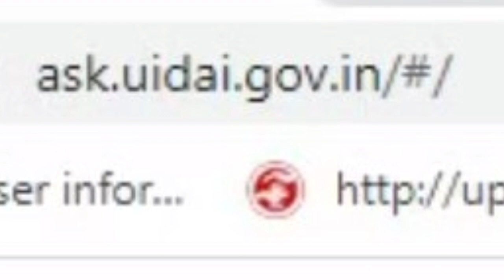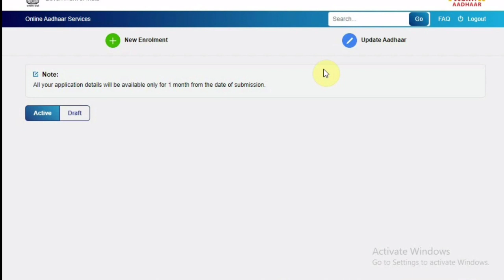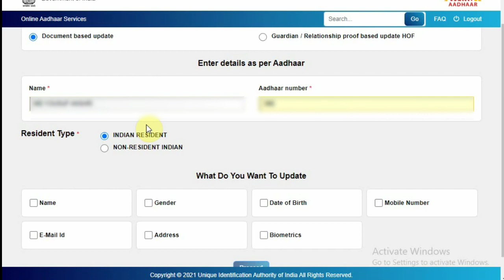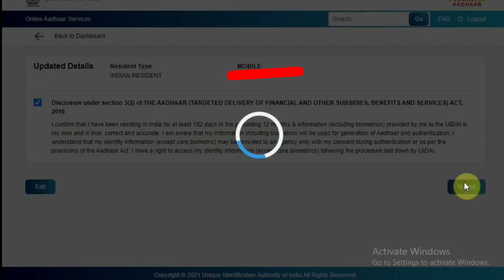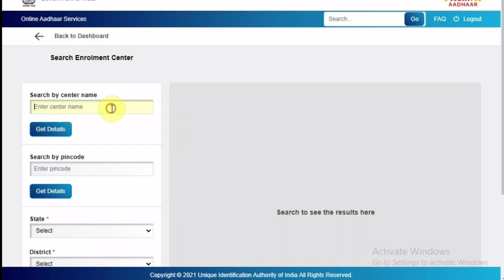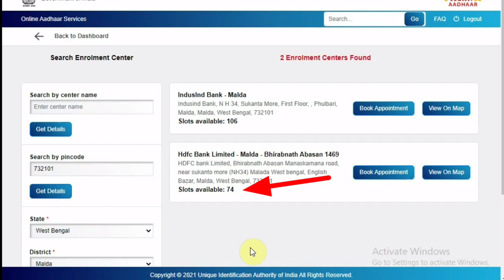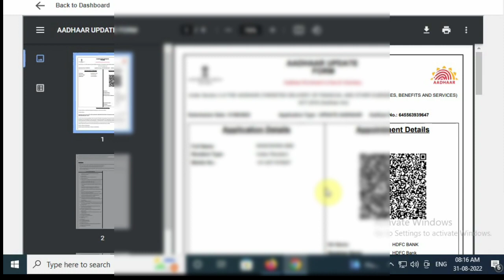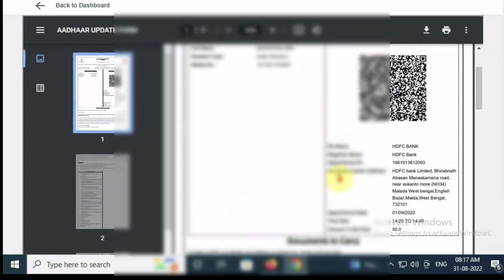aadhar banane ke liye conform slot book kaise karen | aadhar confirm slot booking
Your Query:-
aadhar banane ke liye conform slot book kaise karen
aadhar confirm slot booking
aadhar card bio matric update
How to Book Appointment Online for Aadhar Update 2022 At Registrar Run Aadhaar Seva Kendra
How to Book Appointment Online for Aadhar Update 2021 | आधार कार्ड सुधार के लिए अपॉइंटमेट
How to book appointment for Aadhaar enrollment?
How to Book Appointment for Aadhar Card Update 2022
how to book appointment for aadhaar card update
aadhar appointment online
how to appointment aadhar card online
how to book aadhar card appointment online
how to take appointment for aadhaar card update
book appointment for aadhaar update
book appointment aadhar card
Confirm To Slot book Problem
How to Book Appointment for Aadhar Card update

Description : DIGITAL SOLUTION : Hello friends welcome DIGITAL SOLUTION Youtube channel, here I will give you all information about CSC VLE , Online From Fill Up , Youtube related problem , fix all Smart Phone problems ,Banking Service, apps settings .so please subscribe my youtube channel .Thanks for visiting my channel.